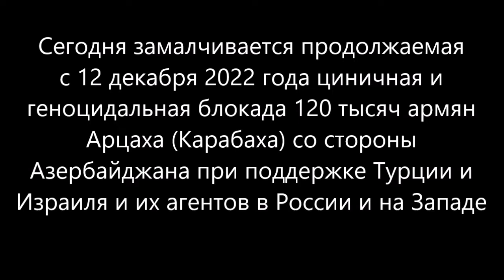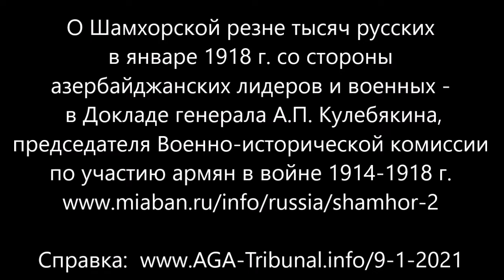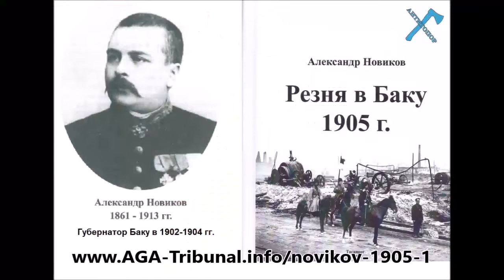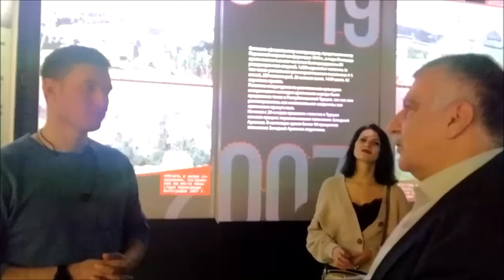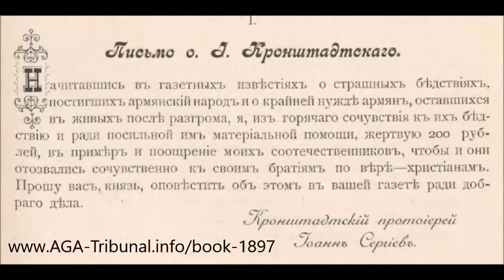Ваган Бабаханян: Время полуправд прошло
Комментарий к интерпретации темы Геноцида армян в Турции на одноименной экспозиции в Санкт-Петербурге.
Практика полуправды, недоправды в категориях такого калибра как резня и геноцид приводит к тому, что даже те, которым очень близка
память о блокаде Ленинграда, замалчивают продолжающуюся с 12 декабря 2022 года блокаду 120 тысяч армян Арцаха в наши дни.